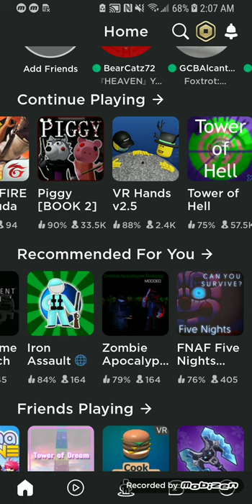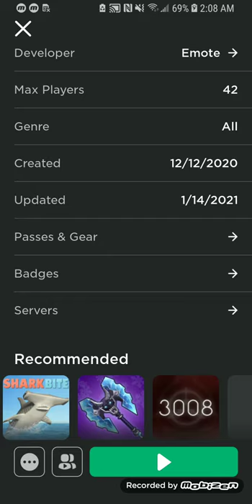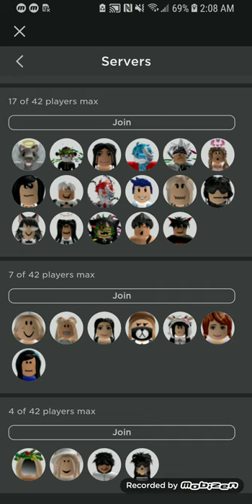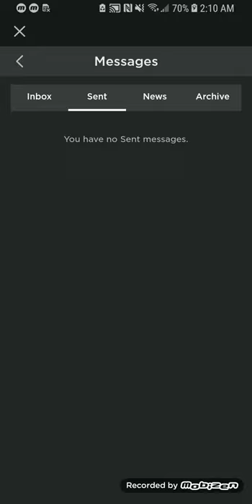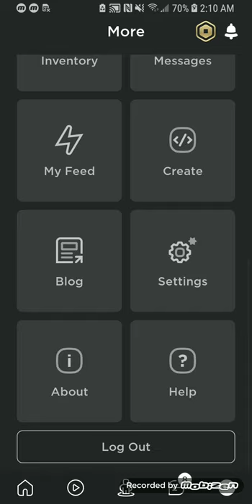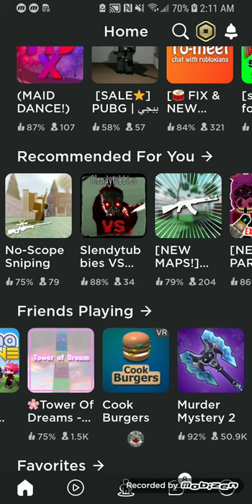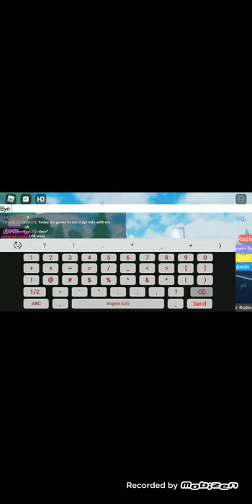3 part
finnally